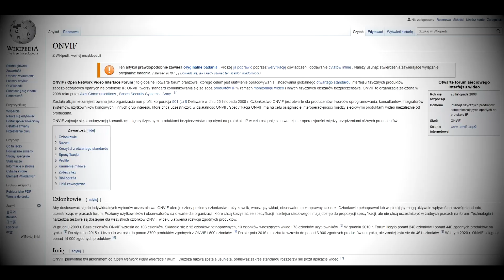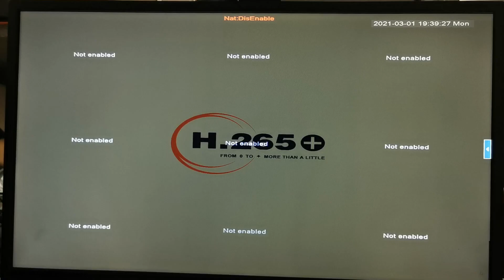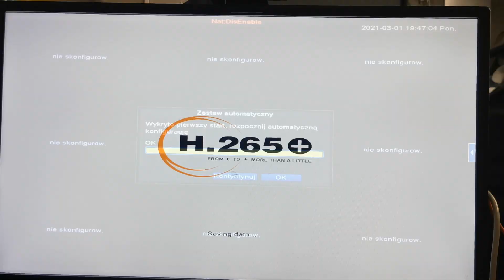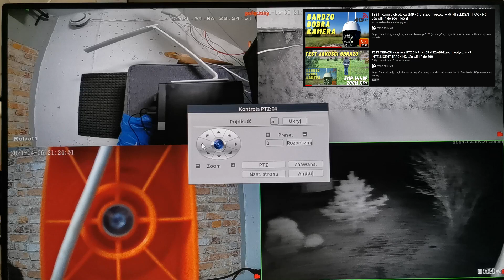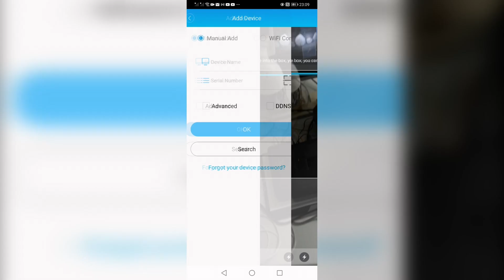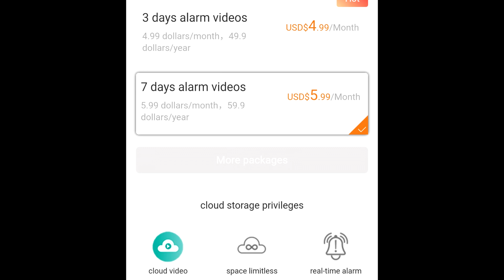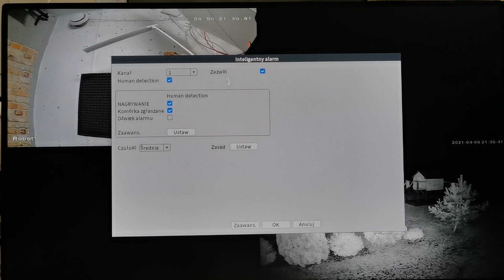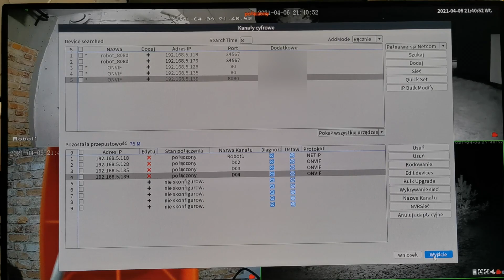TEST - NAJTAŃSZY rejestrator do kamer IP WiFi ONVIF z Aliexpress do 100 - 200 zł - tani monitoring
Aktualne cena:
* Tani rejestrator do kamer IP
* Kamery obrotowe IP z tego samego sklepu

Pozostałe kamery, które polecam do tego rejestratora:
* Najtańsza kamera obrotowa 2MP - testowana na tym filmie
* Najtańsza kamera obrotowa 5MP ze śledzeniem - testowana na tym filmie
* Kamera obrotowa 2MP z 5x zoom optyczny - testowana na tym filmie
* Kamera obrotowa 2MP z 5x zoom optyczny i śledzeniem

Bardzo dobra kamera 5MP z 5x zoom optyczny ze śledzeniem, wykrywaniem ruchu i człowieka - testowana na tych filmach - UWAGA - ta kamera zadziała z tym rejestratorem ale jak pokazałem na filmie, posiada pewne ograniczenie w możliwości konfiguracji z poziomu rejestratora - oczywiście można nią sterować oraz rejestrator bez problemu zapisuje alarmy z wykrycia ruchu.

W tym filmie testuję najtańszy rejestrator do kamer IP wifi obsługujący protokół ONVIF, który jest cechą wspólną wszystkich testowanych przeze mnie kamer obrotowych (PTZ). Rejestrator obsługuje kamery 2MP, 3MP, 5MP. Kamery, które postanowiłem połączyć z rejestratorem domyślnie działają w trzech różnych systemach i obsługiwane są przez 3 różne aplikacje iCSee / XMeye, CamHi Pro oraz YCC365 Plus. Bezproblemowe okazują się kamery pod aplikację iCSee / Xmeye ponieważ testowany rejestrator działa w tym samym standardzie i domyślną aplikacja do jego zdalnej obsługi jest Xmeye oraz General CMS pod Windows. Problem pojawił się z kamerami obsługiwanymi przez YCC365 Plus. Rejestrator je wykrywa, ale obsługa ich jest mocno ograniczona. Taki rejestrator jest doskonałą alternatywą dla płatnej usługi zapisu alarmów ze zdarzeń w chmurze, którą oferuje m.in. aplikacja iCsee. Zakup takiego rejestratora i dysku 1TB w łącznej cenie ok. 300 zł bardzo szybko się zwróci, dodatkowo zwiększając bezpieczeństwo zapisywanych nagrań. Zniszczenie czy kradzież kamery lub uszkodzenie karty pamięci nie pozbawi nas materiału dowodowego, który niezależnie zapisuje się na takim rejestratorze. Taki rejestrator to idealne rozwiązanie dla osób posiadających, dom, firmę, domek letniskowy za miastem. Umożliwia całodobowy zdalny nadzór nad dobytkiem.

Do testów wykorzystałem kamery, które testowałem w tych filmach:
TEST - Kamera obrotowa PTZ, 2 obiektywy, zoom optyczny x4, 1080P, wifi IP do 200zł z aliexpress
TEST - Kamera obrotowa 5MP 4G LTE zoom optyczny x5 INTELLIGENT TRACKING p2p wifi IP do 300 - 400 zł
TEST OBRAZU - Kamera PTZ 5MP 1440P ASZA-B9Z zoom optyczny x5 INTELLIGENT TRACKING p2p wifi IP do 300

Aplikacja General CMS pod windows - jeżeli link się nie odpala po kliknięciu, to należy go skopiować i wkleić w oknie przeglądarki.